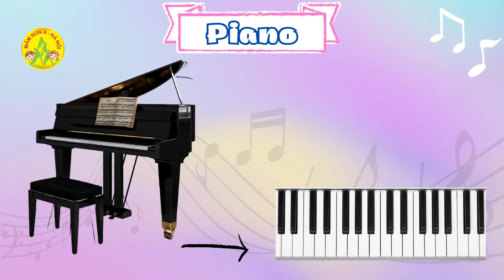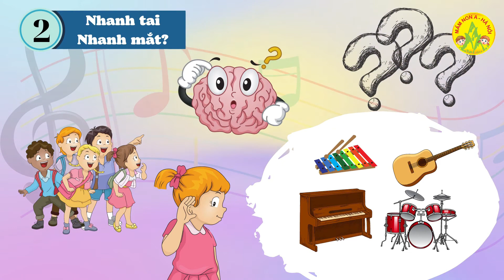HOẠT ĐỘNG ÂM NHẠC: LÀM QUEN MỘT SỐ NHẠC CỤ ÂM NHẠC